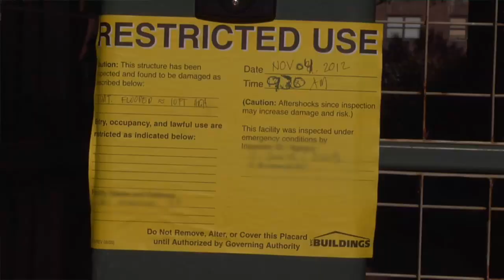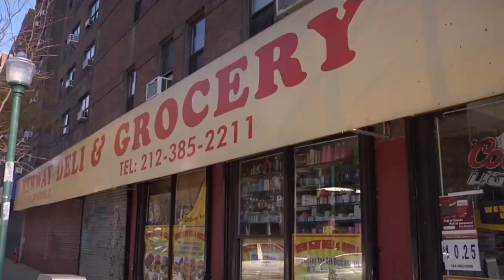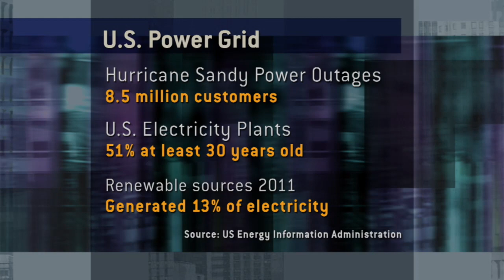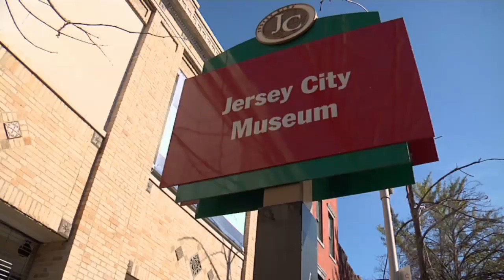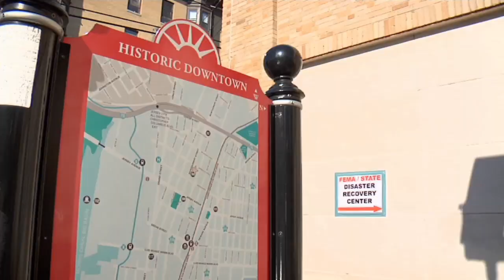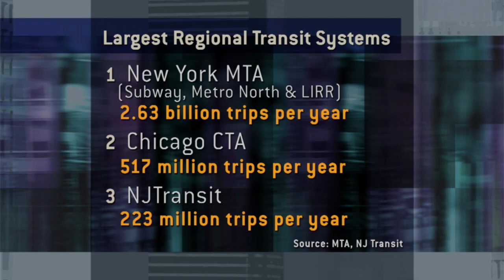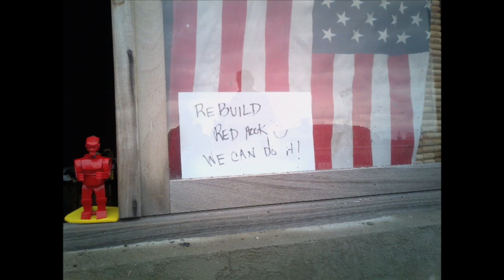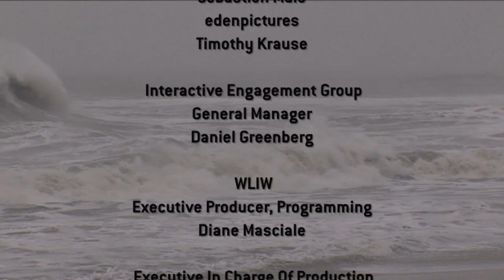November 14th, 2012 | MetroFocus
Hosted by Rafael Pi Roman, this edition of MetroFocus explores topics ranging from the continuing efforts to bring light and heat to thousands, to tips on how to put recent traumatizing events in perspective for children. Featured interviews include Peter Kelly-Detwiler, independent energy consultant; Robert Walsh, Commissioner of the New York City Department of Small Business Services; Dr. Harold Koplewicz, the Child Mind Institute; and Martin Robins, Founding Director of the Alan Voorhees Transportation Center at Rutgers.